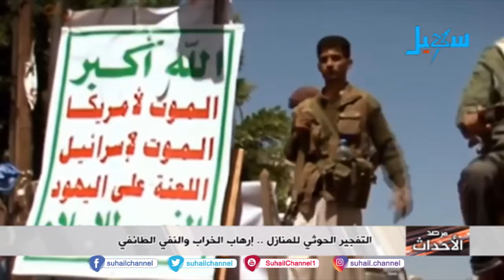مرصد الأحداث | التفجير الحوثي للمنازل إرهاب الخراب والنفي الطائفي .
التردد الجديد للقناة على مدار النايلسات (11603 افقي H ) تقديم | احمد الفرحان .
ضيوف الحلقة | علي قلي .. مدير إذاعة صعدة ،
فهمي الزبيري .. مدير عام مكتب حقوق الإنسان بأمانة العاصمة ،
نبيل الفقيه .. إعلامي وناشط سياسي ،
د . محمد راجح .. عضو جمعية علماء اليمن .